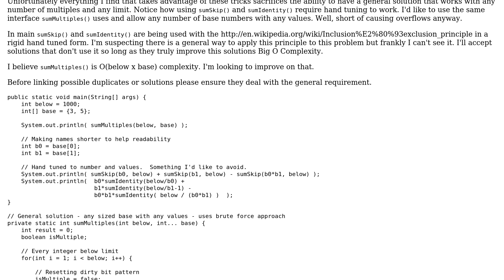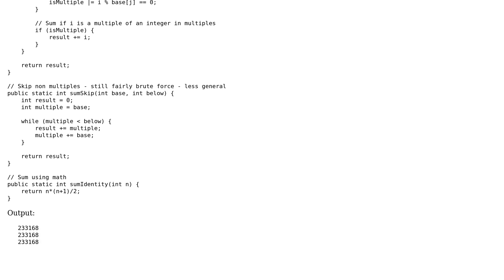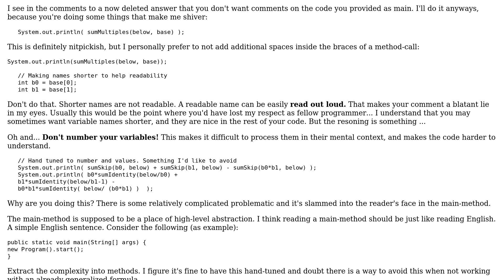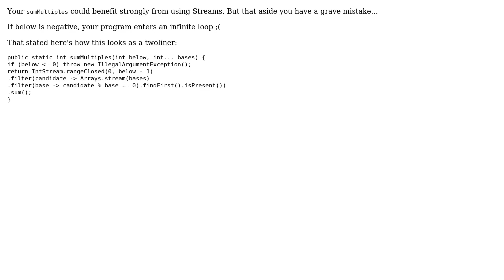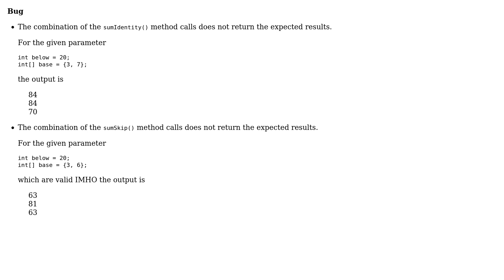Code Review: General solution to sum multiples of multiple numbers below a limit (3 Solutions!!)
Code Review: General solution to sum multiples of multiple numbers below a limit

With thanks & praise to God, and with thanks to the many people who have made this project possible! | Content (except music & images) licensed under CC BY-SA | Music | Images & others | With thanks to user Vogel612 user Heslacher user candied_orange and the Stack Exchange Network Trademarks are property of their respective owners. You are responsible for your own actions.